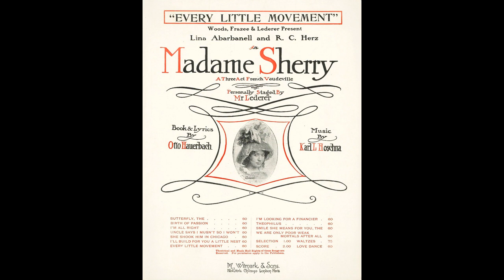Prince's Orchestra (as Casino Orchestra - The Love Dance ('Madame Sherry' - Hoschna) (1910)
Prince's Orchestra plays 'The Love Dance' (or 'Every Little Movement,') recorded in New York in 1910.

The Casino Orchestra was usually an English studio group that played light music, but here it was a pseudonym for Prince's Orchestra.